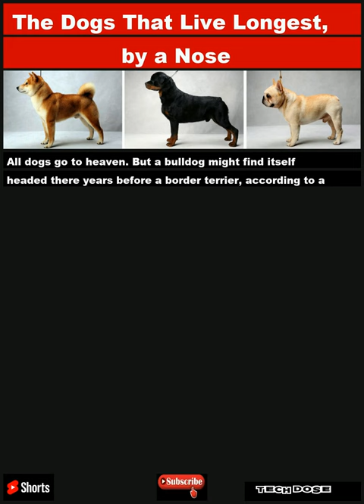The Dogs That Live Longest, by a Nose|Shorts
All dogs go to heaven. But a bulldog might find itself headed there years before a border terrier, according to a new study of nearly 600,000 British dogs from more than 150 breeds. Large breeds and breeds with flattened faces had shorter average life spans than smaller dogs and those with elongated snouts, the researchers found. Female dogs also lived slightly longer than male ones. The results were published in the journal Scientific Reports on Thursday. There are exceptions to those broad tre